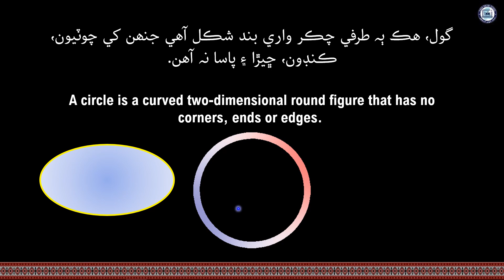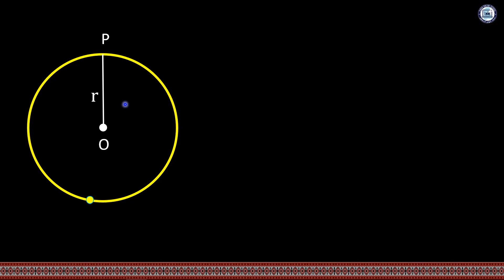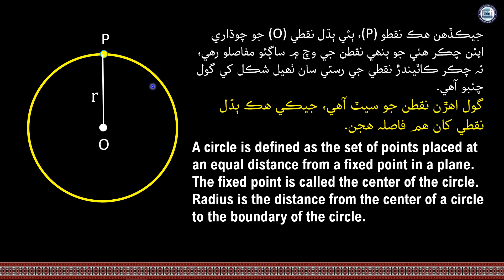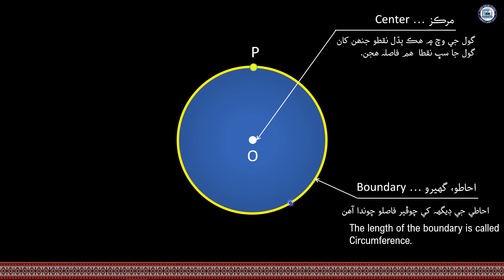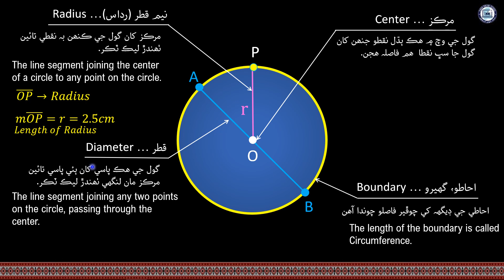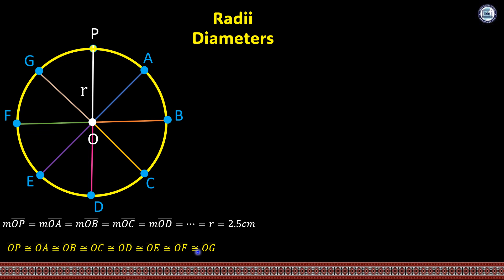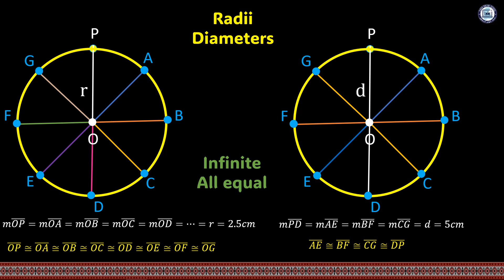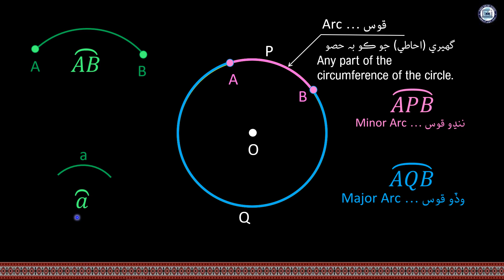Circle (part-1)| Mathematics Class 7| Unit 10| Lecture 14| by Nana Abid| Sindh Online School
Lecture 14. Circle (part-1)
Mathematics Class 7
Unit 10